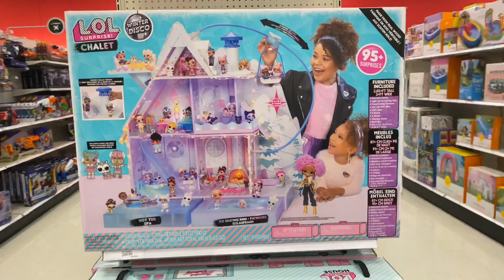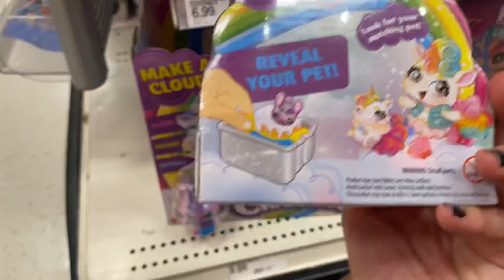Bella e Sofia escolhendo as novidades de brinquedos na Disney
Chegamos na Disney e as meninas enlouqueceram com tantas novidades e brinquedos no mercado da Disney